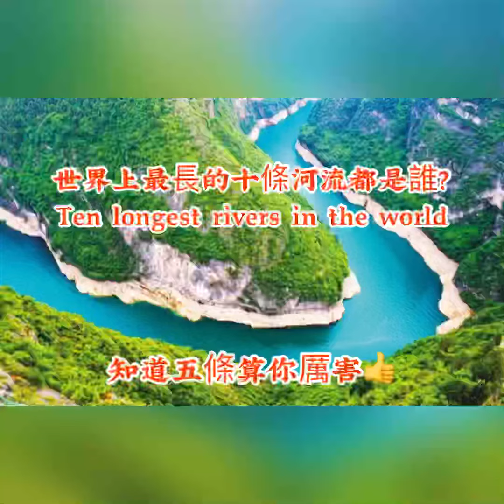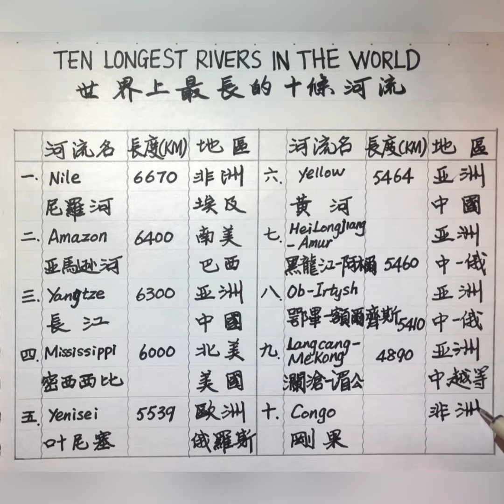世界上最長的十條河流都是誰？知道五條算你厲害👍。手寫，漢字書法。Ten longest rivers in the world. Handwriting. Calligraphy.kanji.